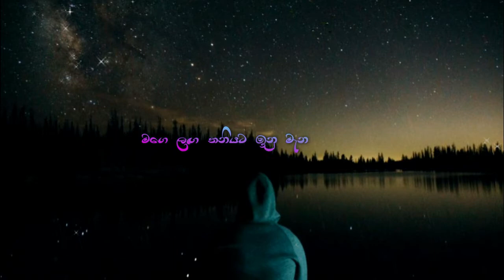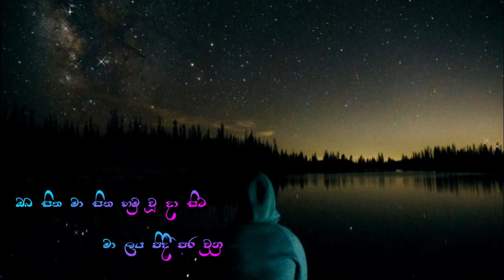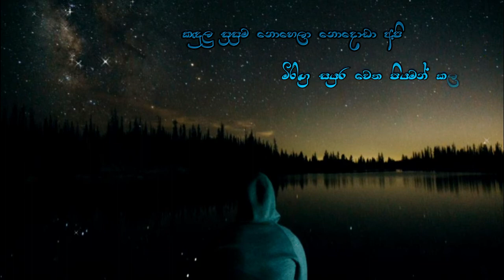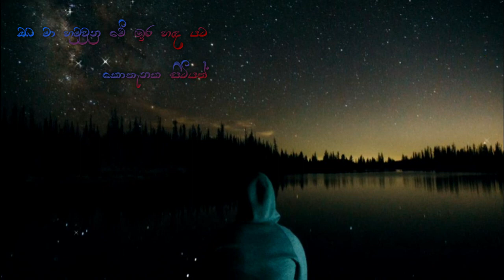Oba Ma Hamu Una Me Ira Hada Yata Cover (lyrics) - ඔබ මා හමුවුන මේ ඉර හඳ යට | Slow Motion | Acoustic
ඔබ මා හමුවුනු මේ ඉර හඳ යට
කොතැනක සිටියත් මා මල දවසට
මගෙ ලඟ තනියට ඉනු මැනවී

ඔබ සිත මා සිත තනි වූ දා සිට
මා ලය පීදී පර වුනු පෙම් මල
සිතින් තුරුළු කර මා මල දවසට

කඳුලු සුසුම නොහෙලා නොදොඩා අපි
මිරිඟු සයුර වෙත පියමන් කල සටි
සිතින් දරාගෙන මා මල දවසට

තවත් මෙවෑනි වීඩියෝ ඔබ ලගටම ගෙන්වා ගෑනීමට බෙල් ලකුන Click කරන්න.